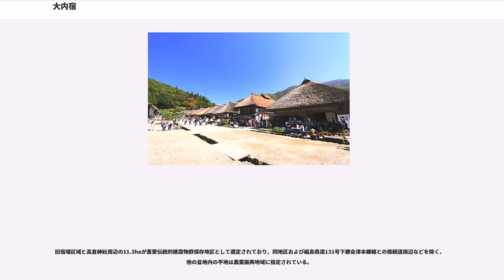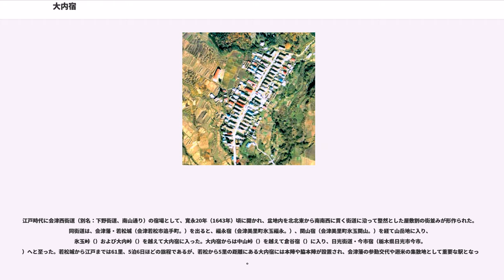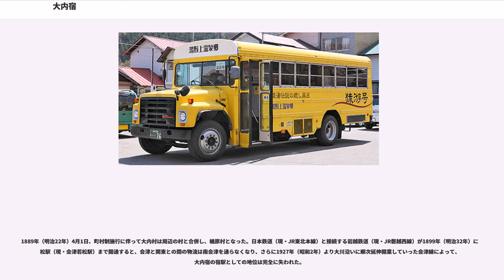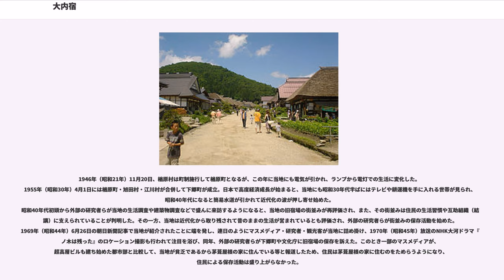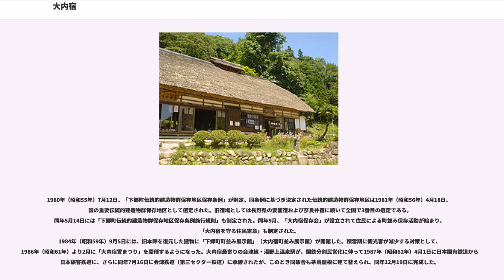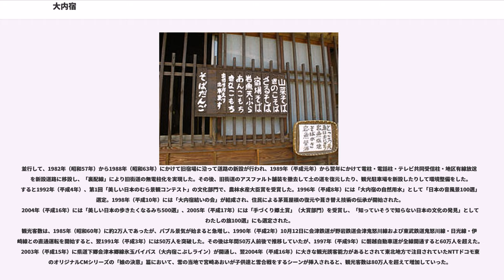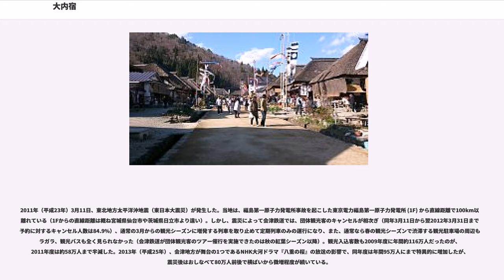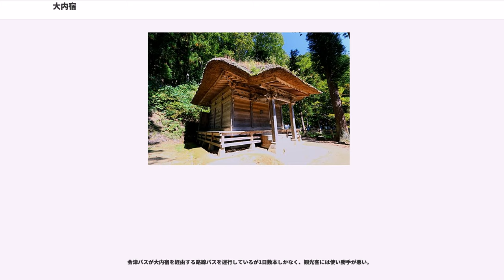大内宿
大内宿（おおうちじゅく）は、福島県南会津郡下郷町大字大内にある、江戸時代における会津西街道（別称：下野街道）の「半農半宿」の宿場の呼称。明治期の鉄道開通に伴って宿場としての地位を失ったが、茅葺屋根の民家が街道沿いに建ち並ぶ同集落の通称、あるいは観光地名として現在も受け継がれている。1981年（昭和56年）に重要伝統的建造物群保存地区に選定され、福島県を代表する観光地の1つとなっている（一部に宿泊施設復活）。

なお、当地の方言である会津弁で大内は「おおち」（歴史的仮名遣い：おほち/あふち）と発音・表記されるため、標準語・共通語の「おおうち」との対立がある。

南会津の山中にあり、全長約450mの往還（）の両側に、道に妻を向けた寄棟造の民家が建ち並ぶ。江戸時代には会津西街道（別称：下野街道）の「半農半宿」の宿場であったが、現在でもその雰囲気をよく残し、田園の中の旧街道沿いに茅葺き民家の街割りが整然と並ぶ。

大内宿本陣跡には、下郷町町並み展示館がある（）。民宿や土産物屋、蕎麦屋などが多数立ち並ぶ。特に蕎麦に関しては、高遠そばの名で知られており、箸の代わりにネギを用いて蕎麦を食べる風習がある。

奥羽山脈山中の、1000m級の山々に囲まれた標高658m前後にある小規模な盆地の東端にあり、その東側の崖下には小野川（阿賀野川水系。新潟市で日本海に流れ出る）が南流している。

日本海側気候に属し、夏はフェーン現象で暑くなり、冬は豪雪となる。

旧宿場区域と高倉神社周辺の11.3haが重要伝統的建造物群保存地区として選定されており、同地区および福島県道131号下郷会津本郷線との接続道周辺などを除く、他の盆地内の平地は農業振興地域に指定されている。

周辺の主な山
周辺の峠

江戸時代に会津西街道（別名：下野街道、南山通り）の宿場として、寛永20年（1643年）頃に開かれ、盆地内を北北東から南南西に貫く街道に沿って整然とした屋敷割の街並みが形作られた。同街道は、会津藩・若松城（会津若松市追手町。）を出ると、福永宿（会津美里町氷玉福永。）、関山宿（会津美里町氷玉関山。）を経て山岳地に入り、氷玉峠（）および大内峠（）を越えて大内宿に入った。大内宿からは中山峠（）を越えて倉谷宿（）に入り、日光街道・今市宿（栃木県日光市今市。）へと至った。若松城から江戸までは61里、5泊6日ほどの旅程であるが、若松から5里の距離にある大内宿には本陣や脇本陣が設置され、会津藩の参勤交代や迴米の集散地として重要な駅となった。

延宝8年（1680年）、江戸幕府が参勤交代の脇街道通行を厳しく取り締まるようになったため、正保元年（1644年）から同年まで計21回あった大内宿を通る会津藩の参勤交代は途絶え、白河藩・白河城下町経由の白河街道にシフトした。すると、会津西街道は中附駑者（なかづけどじゃ）と呼ばれる流通業者が主に使用する街道となったが、3年後の天和3年9月1日（1683年10月20日）の日光地震によって戸板山（現・葛老山。）が一部崩壊し、五十里宿（いかりじゅく）および周辺の街道が堰止湖に水没（五十里ダム参照）。会津藩は会津西街道の機能不全を回復しようとしたが、代替路として新規開通した会津中街道に物流はシフトしてしまった。40年後の享保8年（1723年9月9日）、大雨によって堰止湖が決壊すると会津西街道は復旧したが、すでに定着した代替路や新たな脇街道との間で物流の競争を余儀なくされた。そのため大内宿は、純粋な宿場町ではなく「半農半宿」の様相であったと考えられている。

慶応4年/明治元年（1868年）の会津戦争（戊辰戦争）で大内村も戦場となったが、宿場は戦禍を逃れた。明治4年7月14日（1871年8月29日）の廃藩置県で若松県下となったが、1876年（明治9年）8月21日に同県が福島県と合併したため、大内村は福島県下になった。なお、1878年（明治11年）にイザベラ・バードが大内宿の美濃屋に宿泊しているが、一行が会津若松方面に向かう際には会津西街道沿いの大内峠を選択せず、市野峠を越える道を選んでいる。なお当地では、幕末から出稼ぎが始まったようである。

1882年（明治15年）に福島県令となった三島通庸による会津三方道路の工事により、1884年（明治17年）には会津西街道が当地の東の小野岳を越えた大川（阿賀野川水系阿賀川の別名）沿いに付け替えとなって日光街道と改称した...